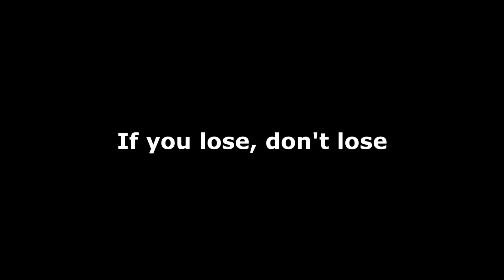When You Make Brilliant and Blunders Move at The Same Time - Typical Chess 500 Rated (baka mitai)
When You Make Brilliant and Blunder Moves at The Same Time - Typical Chess 500 Rated (baka mitai)